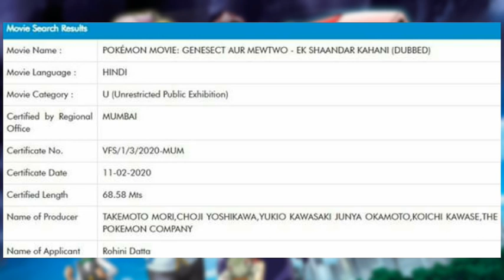Pokemon Upcoming Movies| Pokemon Movie Temple Of The Sea |Pokemon Movies 9 & Movie 16 Come Marvel HQ